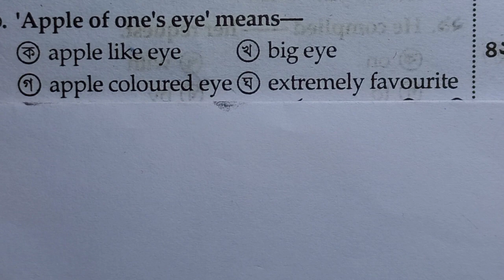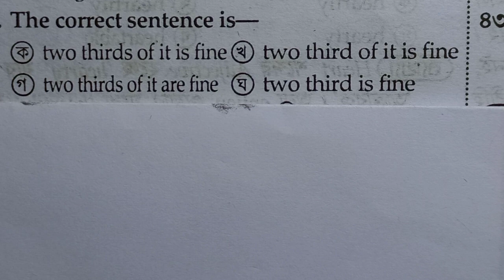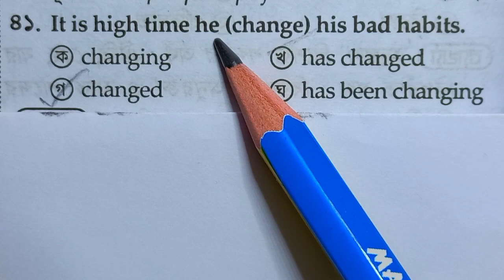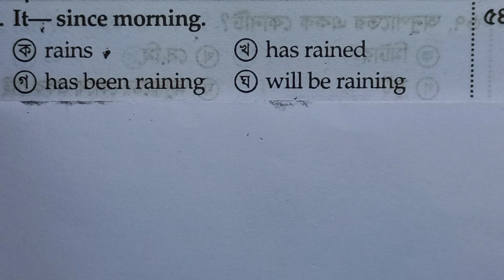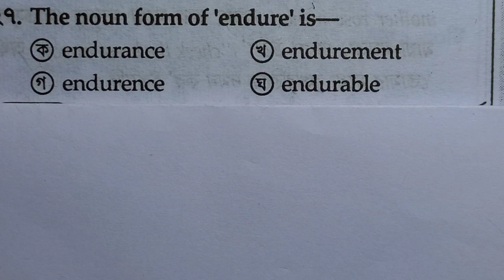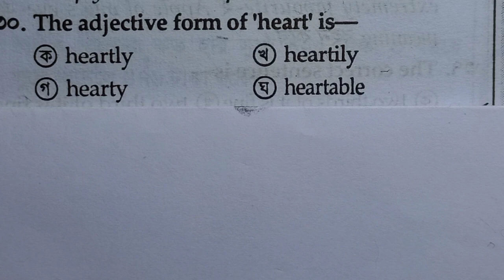প্রাথমিক শিক্ষক নিয়োগ প্রস্তুতি মডেল টেস্ট।। Model test-05।। Primary teacher exam preparation